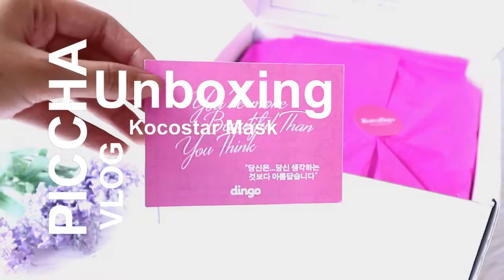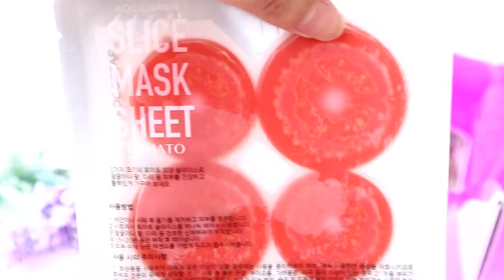Unboxing Kocostar Mask | Piccha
Dapet masker dari Kocostar, wah koleksi maskerku jadi tambah banyak nih.
Jadi harus rajin pakai masker.

Masih asing dengan brand Kocostar? lucu-lucu dan unik maskernya. check it out.